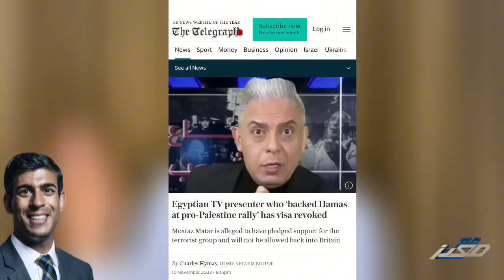أول رد بعد منعه من دخول بريطانيا .. معتز مطر : وزيرة الداخلية تكذب .. و3دول عربية تواطئت مع اسرائيل